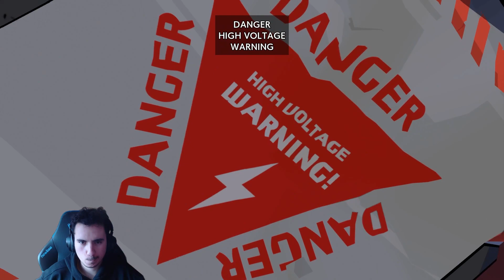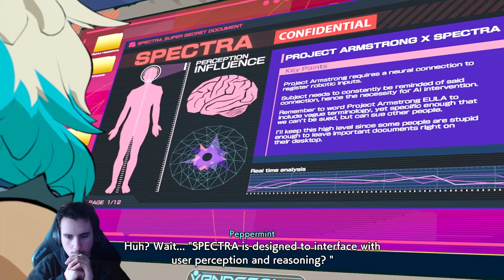#3 Hi Fi Rush vechten tegen Reka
Welkom op mijn kanaal   de squirtle games!

Mijn naam is Ceyhun en ik ben een  gamer die veel van gamen houd.

Mijn uploads komen op Maandag,Dinsdag,Donderdag,Vrijdag om 20:00.